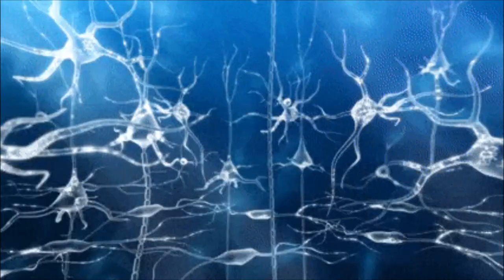KC Ingram Show Teaser